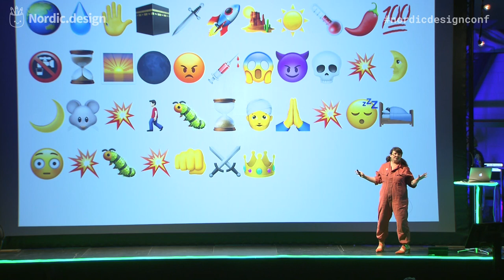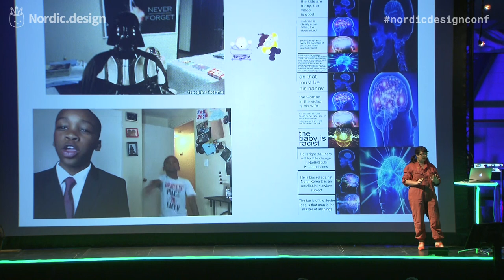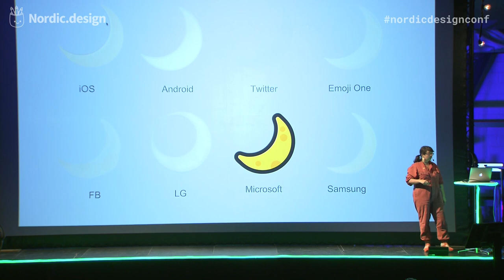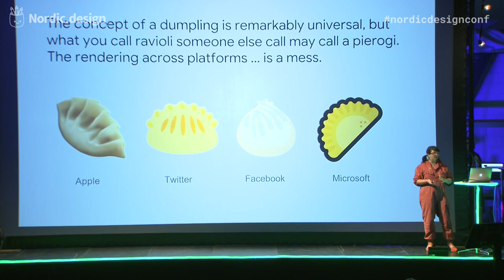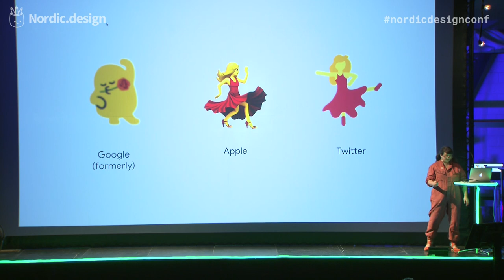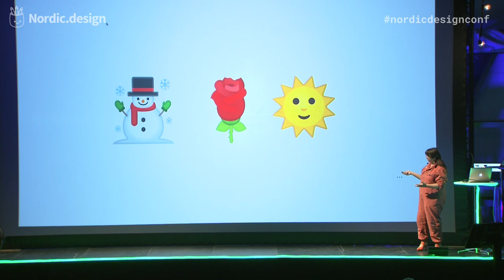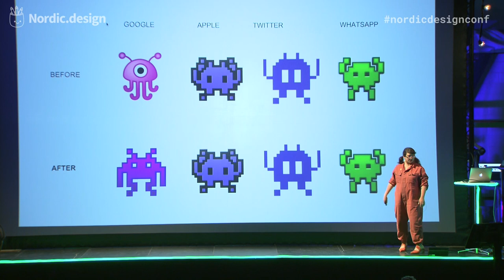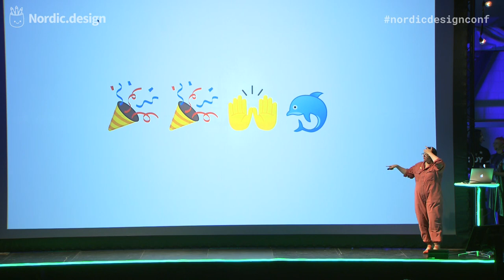Nordic.design 2018 • Jennifer Daniel - Designing for digital communication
Designing for digital communication: closing the gap between what we type and what we mean

Technology has placed artificial confines around how we communicate with each other, forcing us to be creative in how we use digital platforms to say exactly what we mean. In this talk, Jennifer Daniel will explore how communication is rooted in primal urges around our presence, priorities, and personalities, and how we can use this understanding to design better products. She’ll discuss how she uses machine learning to generate everything from augmented reality experiences to old school illustrated avatars and will share insights into how she tries to build technology in an inclusive way that reflects all forms of communication needs.

Jennifer Daniel
Jennifer Daniel is the Creative Director on the Expression design team at Google, overseeing creative direction across Google’s communications products. Her work designing machine learning generated selfie stickers in Allo, Google’s messaging app, was recognized by Fast Company’s Innovation by Design Awards in 2017.
 Prior to joining Google, Jennifer was an Art Director and Graphics Editor at the New York Times for 10 years. During her time there, she worked in the newsroom covering a breadth of topics—ranging from government shutdowns, to the Olympics, to goth culture. From there, Jennifer went on to become the Graphics Director at Bloomberg Businessweek, where she oversaw the graphics for a number of award-winning issues (including the “It’s Global Warming, Stupid” and “The Steve Jobs Memorial” issues). Her illustrations have been published in The New Yorker, Vanity Fair, and Wired.
 When not at work, Jennifer can be found playing hide-and-seek with her twin toddlers in their yurt in Berkeley, California.

Nordic.design is a single track conference all about UX, UI, design tools, workflows and more with talks by internationally renowned speakers and rising stars in the design community.